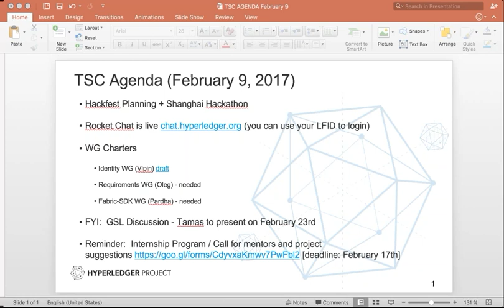2017 02 09 TSC Meeting